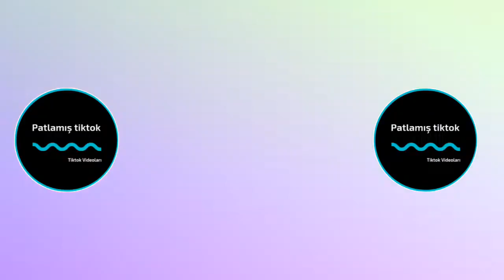DOĞANCAN BAL DELİRECEMM TİKTOK VİDEOLARI /BABA VURGUN46 EN DOĞAL HALİ PART3#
MERHABALAR KANALİMA HOŞ GELDİNİZ..
 KANALIMIZDA GENEL OLARAK İZLENME REKORU KİRAN TİKTOK VİDEOLARINI BULABİLİRSİNİZ
YANİ SIRA GÜNDEME ÖZEL VİDEOLARİ
VE SHORTSBETA BETA VİDEOLARİ İLE SİZLER İCİN ELİMDEN GELENİN EN İYİSİNİ YAPMAYA ÇALIŞIYORUZ...